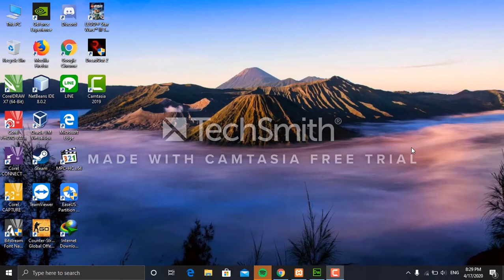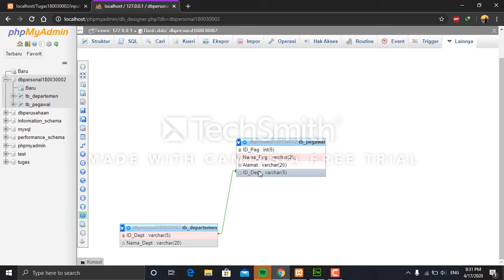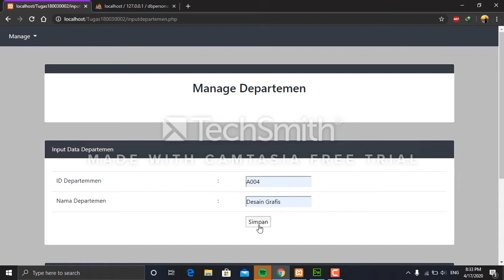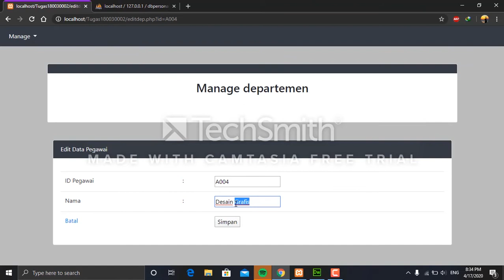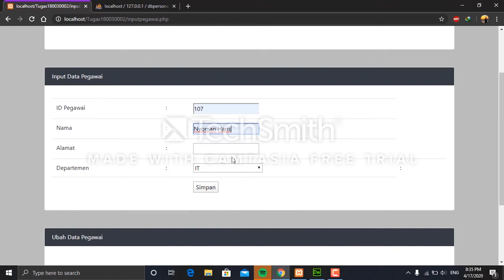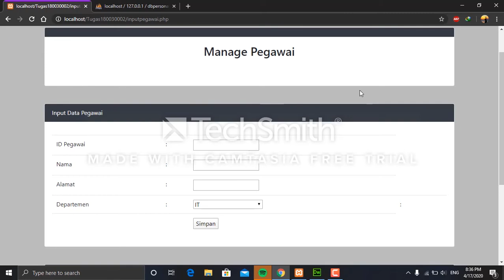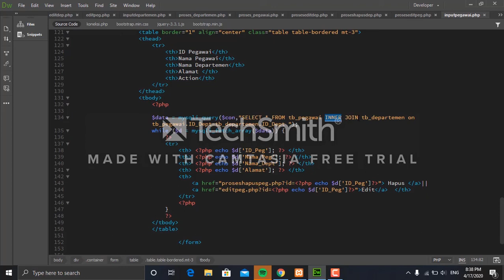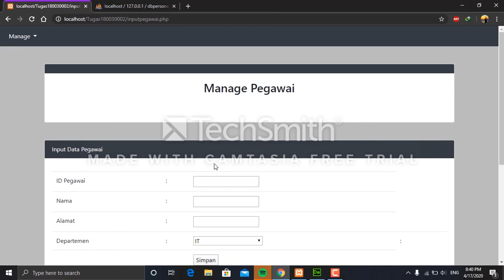Ida Bagus Oka Krisna 180030002AA183 UTS Pemograman Web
Nama : Ida Bagus Oka Krisna
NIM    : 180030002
Kelas  : AA183